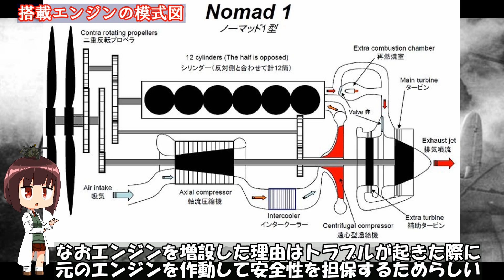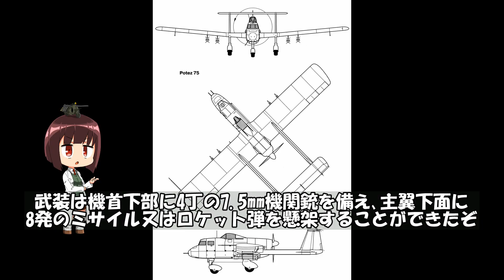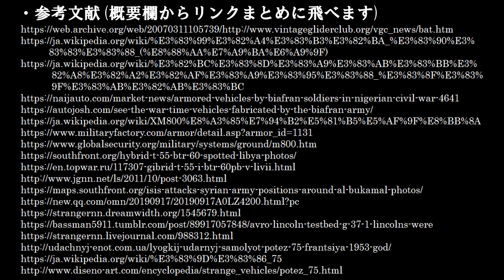ざっくりで語る珍兵器 第7回【珍兵器まとめ・ゆっくり解説】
消化したいネタが多すぎるけど体力が追いつかない…とか思ってたら今年があと二ヶ月もないんですがどうなってるんですかこの世界？？？ストローちゃんだけ一日が114514秒にならないかな…

・BGM
"Pardon The Glove"(いつもの)
"GooseyGoosey"
"That's How Feel About You"